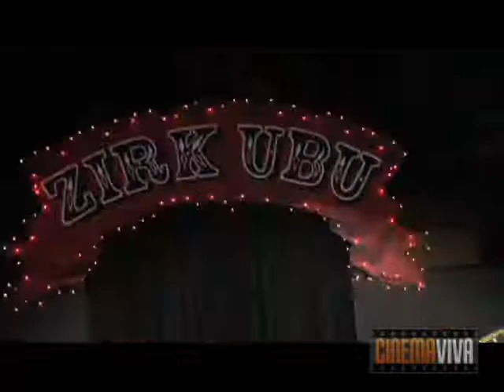Synergy Arts Foundation "Cirque de Synergie" 2008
Join us on Saturday, November 8th at 7:00 p.m. at The House of the Future, 5481 Toyon Road, San Diego for an evening extraordinaire, full of playful, glamorous, highly creative entertainment highlighted by Zirk Ubu, live music by Tim Moran, Marhaba, and the Dee Ray Band, music and performance art by Steam Powered Giraffe, burlesque dancers Hell on Heels, artwork from Ancient Gallery, plus late night electronic music spun by KIWI, and much more. It will be an extravagant fun-filled event, not to be missed.

The Best Art Party of the Year!

Our Cirque de Synergie includes great food and a complimentary beverage.
There will be a cash bar and lots of interactive ways for you to donate money.
Proceeds to benefit our local artists and musicians still battling cancer, Synergys San Diego Emergency Artists Support League (SD-EASL), San Diego Performers & Writers Emergency Relief (SD-PWR), and Synergy's (BL/EV) Project - Barrio Logan/East Village Arts District.